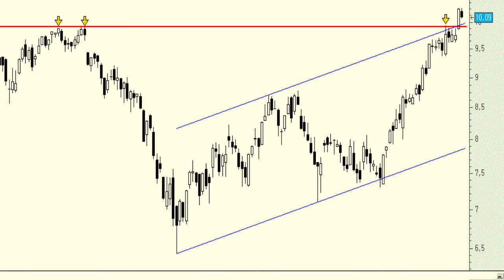Vídeo análisis técnico de Gamesa: ha dejado atrás la resistencia de los 9,90 euros